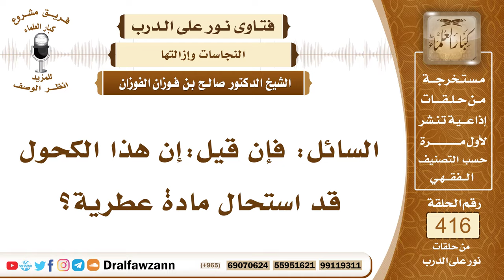5575- هل استحالة الكحول إلى عطر يلغي نجاستها ؟ - الشيخ صالح الفوزان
"5575- السائل: فإن قيل:إن هذا الكحول قد استحال مادة عطرية؟
الجواب: المهم إذا ثبت أن فيه كحولًا وأن الكحول باقية تأثيرها في هذا الطِّيب بحيث لو شربه شخص يسكر به فإنه يكون خمرًا؛ لأنه يسكر والمسكر نجس؛ لقوله سبحانه: ﴿إِنَّمَا يُرِيدُ الشَّيْطَانُ أَنْ يُوقِعَ بَيْنَكُمُ الْعَدَاوَةَ وَالْبَغْضَاءَ فِي الْخَمْرِ وَالْمَيْسِرِ﴾ [المائدة : 91] وقبلها يقول جل وعلا: ﴿يَا أَيُّهَا الَّذِينَ آمَنُوا إِنَّمَا الْخَمْرُ وَالْمَيْسِرُ وَالْأَنْصَابُ وَالْأَزْلَامُ رِجْسٌ مِنْ عَمَلِ الشَّيْطَانِ﴾ [المائدة : 90] والرجس معناه النجس
السيرة الذاتية :
للاشتراك في قناة الشيخ صالح الفوزان

14_ الشيخ محمد أمين الشنقيطي
يتيوب

15_سماحة المفتي عبد العزيز آل الشيخ
 يوتيوب

رئيس الفريق
لمشروع كبار العلماء